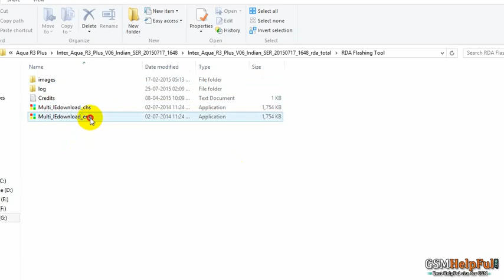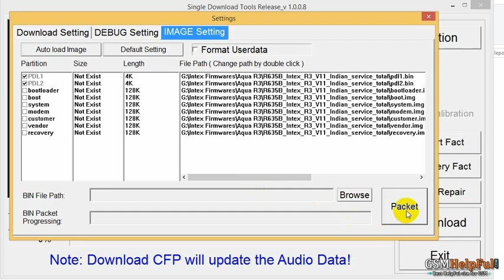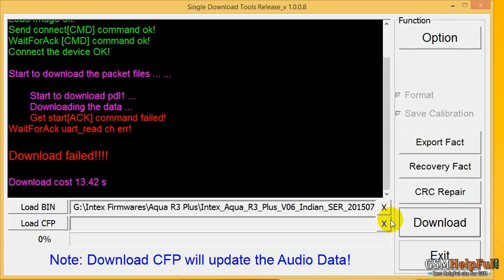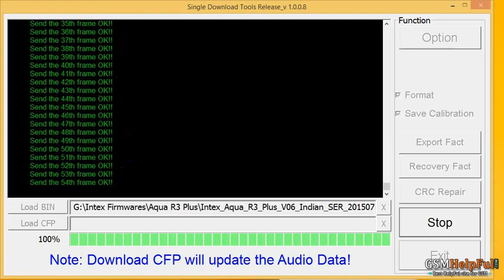How to Flash or Fix Software Problems in Intex Aqua R3 Plus by GsmHelpFul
How to fix hang on logo, restarting, auto turn on internet connection, auto turn on WiFi connection, auto app installing, auto gone balance, pattern lock, screen lock In Intex Aqua R3 Plus ? full Procedure step by step and also firmware or flash tool link are in below link

How to Flash or Fix Software Problems Intex Aqua R3 Plus

Intex Aqua R3 Plus USB Driver or Flash Tool